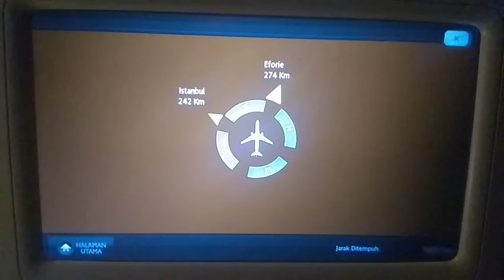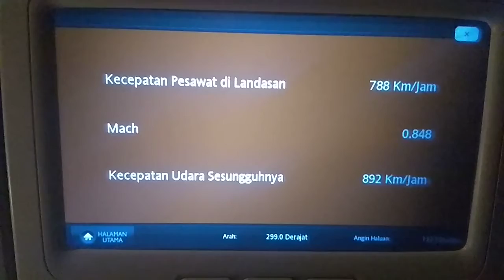Jakarta - Amsterdam trip in monitor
can't sleep so let's see our trip in monitor